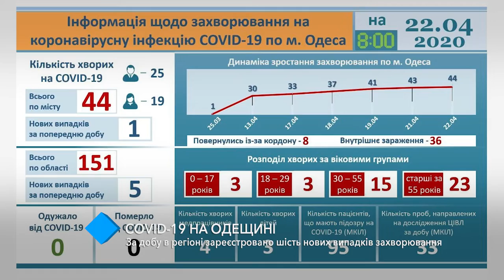COVID-19 в Одесской области: в списке заболевших – медсестра и грудной ребёнок